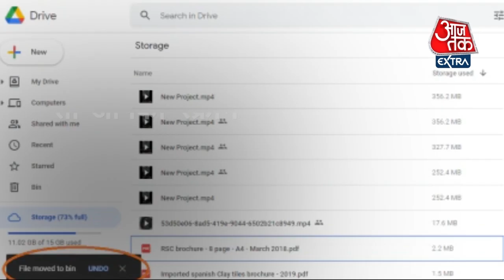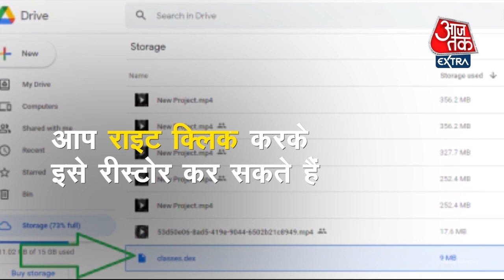Google Drive से डिलीट हो गई फाइल, चुटकियों में ऐसे पाएं वापस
गूगल ड्राइव फाइल बैकअप करने का ठिकाना है. अगर Google Drive से डिलीट फाइल हो गई तो आपको घबराने की जरूरत नहीं, ये स्टेप्स फॉलो करें.